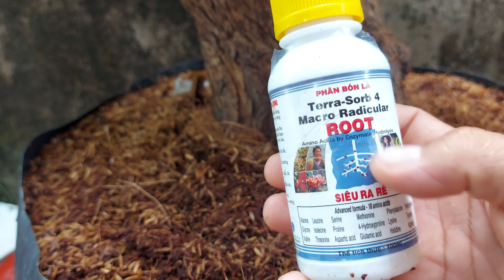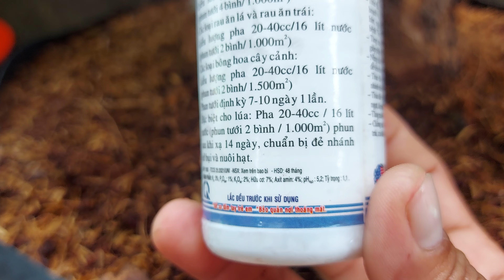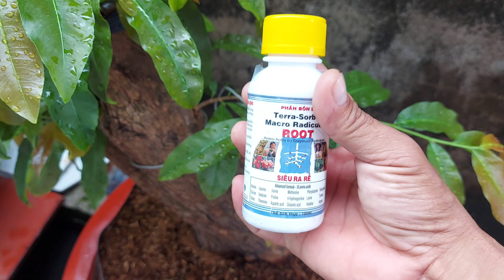Có nên tưới phân cho cây mai mới ghép hay không và nên tưới loại nào cho cây phát triển mạnh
Tại sao phải nuôi cây mai vàng trên chậu ra tược mạnh mới ghép. Chia sẽ phân trung, vi lượng